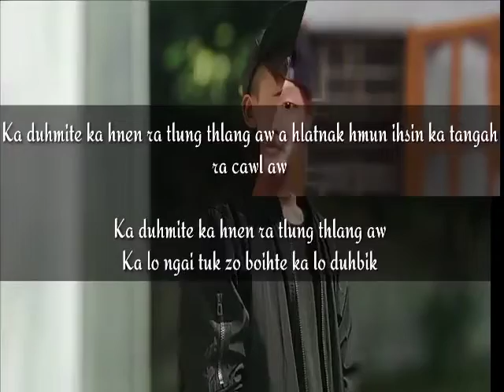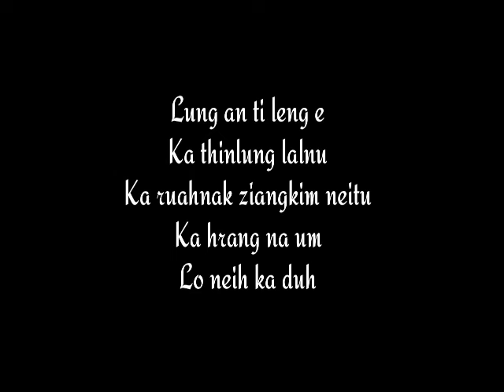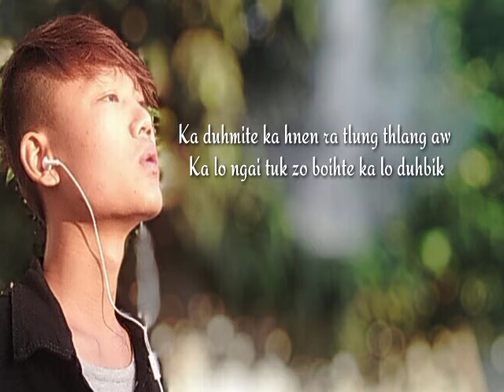Jemmy- Na Hrang( Lyrics Video)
Artist- Jemmy
Records- M2 Sound Recording Studio

Hi hla hi a mah Jemmy ih sian nak thawn upload mi a si.